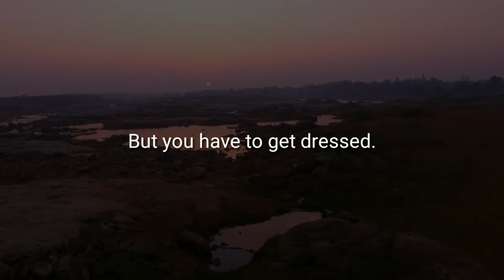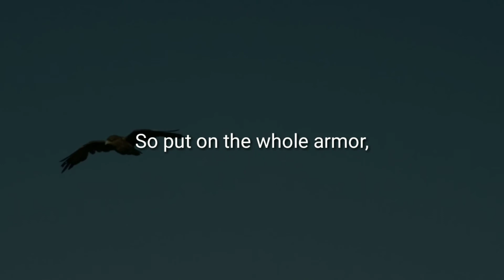Your True Destiny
Did you know that right here, in the midst of the same environment that's dragging the world into defeat...right here in the midst of the same storms that are tearing the world apart...you and I and every other born-again child of God can live in victory?

We can put on the whole armor of God, walk right into the midst of the worst circumstances the world has to offer us, and none of them will be able to bring us down.

That's why God told us to put on His armor in the first place! He knew it would protect us. The Word of the living God and the full armor of God is bulletproof. It's sickness-proof, debt-proof, recession-proof. It will cause you to stand when everything around you is falling apart!

But you have to get dressed. You have to walk in it!

You can't just give it a passing nod and then go on watching what the to world watches and saying what the world says. If you keep copying the world's ways, you're going to share in the world's destiny. But if you'll copy Jesus—if you'll say what He says and nothing else—you'll share His destiny. It's your choice.

Romans 12:2 says, "Don’t copy the behavior and customs of this world, but let God transform you into a new person by changing the way you think. Then you will learn to know God’s will for you, which is good and pleasing and perfect."

You won't find the will of God by copying the world. You'll find it by copying Jesus. So put on the whole armor, that you will be able to stand. For victory, my friend, is your true identity.